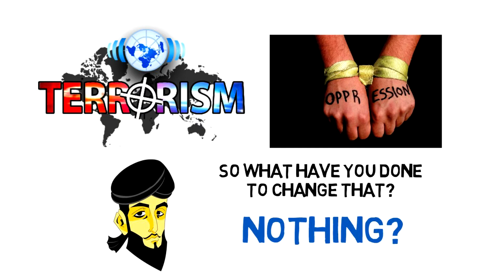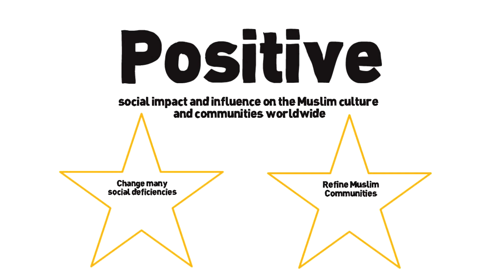What is Muslim Awards?